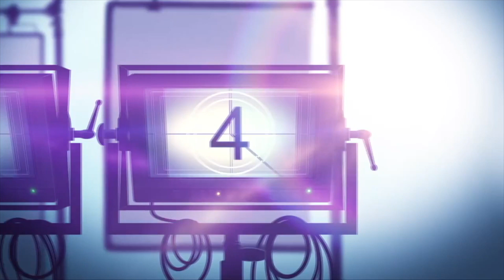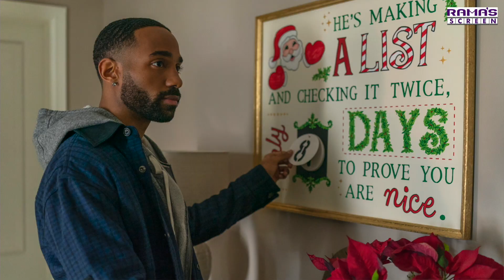Movie Review: Netflix SINGLE ALL THE WAY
Single All The Way is a Netflix rom-com. Desperate to avoid his family's judgment about his perpetual single status, Peter convinces his best friend Nick to join him for the holidays and pretend that they're now in a relationship.